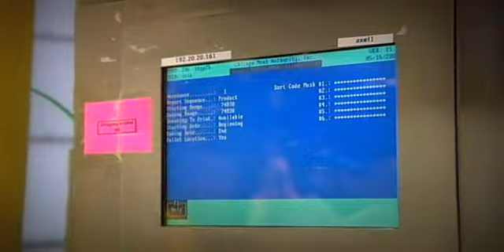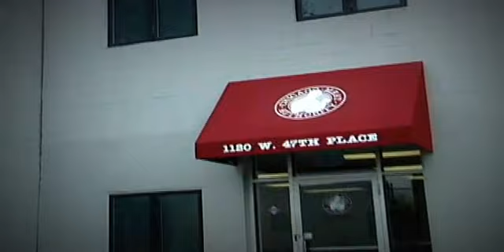Chicago Meat Authority, Inc.